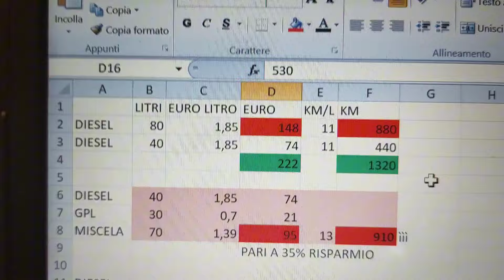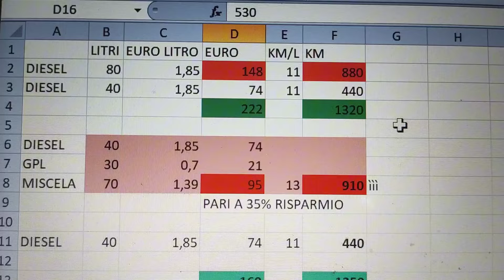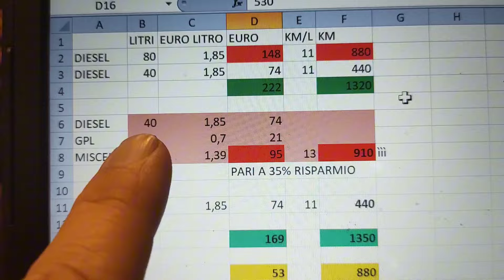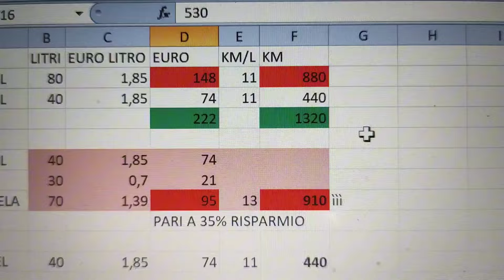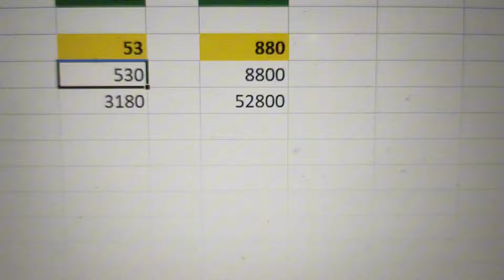Liberamente in camper punt. 1008 l'impianto GPL sul motore del camper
a due mesi di distanza dalle installazioni e avendo percorso più di 6000 km vi fornisco il mio personale feedback e i dati di consumo e di risparmio sul carburante.
installazione collaudo effettuati da Eco World Gas con sede a Sansepolcro provincia di Arezzo e officine presenti in tutta Italia